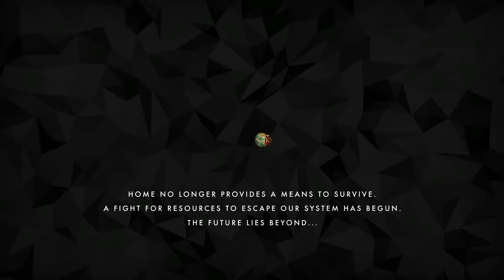Element | HD Trailer | Upcoming Nintendo Switch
* $10 eShop Gift Card
* Ends 28th October 2018

Element is coming to Switch this week, on July 27th.

About the game:

Element is a realtime strategy space game for people who don’t have time to play realtime strategy space games.

Home no longer provides a means to survive.
A fight for resources to escape our system has begun.
The future lies beyond…

Element is a visually stunning realtime strategy space game with a focus on sharp, accessible gameplay.

Element is for lovers of beautifully crafted, original looking games. It is for people who are into space and strategy games but don’t have hours of time to invest. It’s also for gamers who enjoy launching missiles and blowing things up